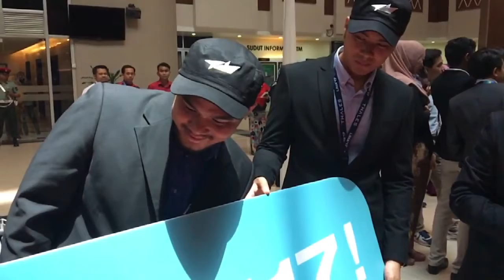MANNEQUIN CHANLLENGE - SOFT LAUNCH PHOTO BOOTH